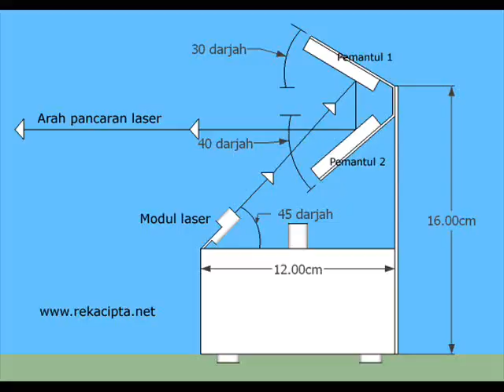Rekacipta.net - Projektor Pancaran Laser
Rekaan projektor berasaskan laser yang berupaya menghasilkan pancaran light show dengan pelbagai pola geometrik.

Projektor ini menarik untuk digunakan untuk tujuan pementasan/persembahan, kesan khas/gimik, projection bombing, grafiti cahaya (light graffiti) dan sebagainya.